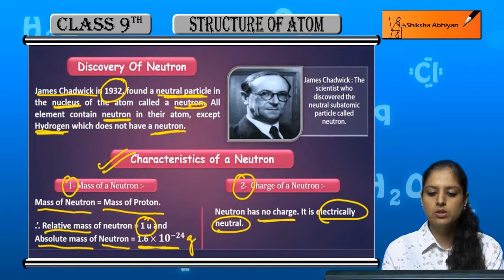Neutrons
This video is a part of the series for CBSE Class 9, Chemistry demo videos for the chapter “Structure of Atom.” In this series, we have completed all the concepts, examples and the entire NCERT exercises. It is the part of an initiative taken to provide quality online education to students free of cost on YouTube.